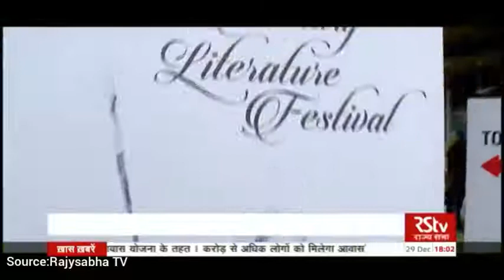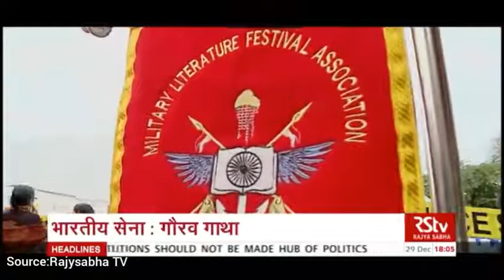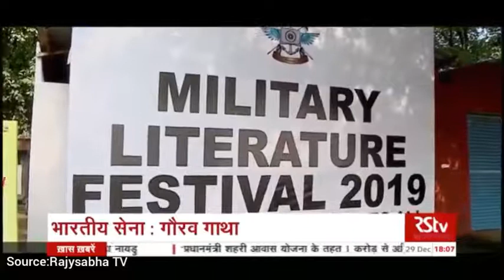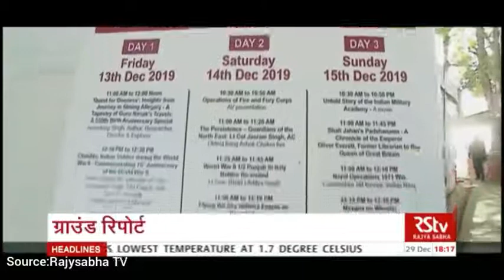भारतीय सेना की गौरव गाथा